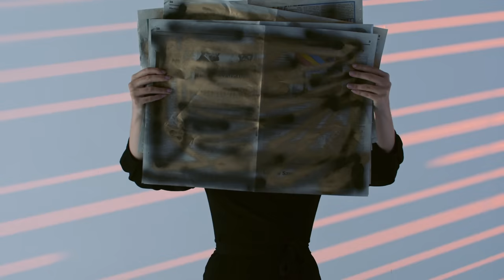Miłosz Skierski - Maska (Official Music Video)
„Maska” to tytuł debiutanckiego singla Miłosza Skierskiego, którego kariera nabrała rozpędu, kiedy trafił do finału preselekcji Eurowizji Junior w grudniu 2021 roku, która odbyła się w Paryżu. Zajął II miejsce, zaraz po Sarze James i został członkiem Jury Eurowizji Junior 2021, gdzie wziął udział w głównym głosowaniu.
Od tego czasu koncertuje oraz jest zapraszany jako gość wydarzeń muzycznych. Wystąpił również podczas koncertu TVP „Murem za polskim mundurem”. Od najmłodszych lat rozwija się wokalnie i scenicznie. Pierwszy kontakt ze sceną oraz energia, jaką otrzymał od publiczności rozbudziła w nim marzenia i świadomość tego, jak pragnie tam być i dzielić się swoim artyzmem z odbiorcami. Wydarzenia tematyczne, w których brał udział, pozwalały ujrzeć światu jego charyzmę i wrażliwość a prezentowany repertuar wpłynął na jego chęć ukazania się w coraz bardziej dojrzałym wydaniu. To doprowadziło go do uczestnictwa w kolejnym formacie programu talent show, gdzie po raz kolejny dotarł do etapu finałowego i pokazał się widzom od strony showmana.
Miłosz jest indywidualistą, który podąża własną drogą i szuka wciąż nowych doznań. Jego przeżycia i poznawanie świata dostarczają mu prawdziwych emocji podczas wykonywanych utworów i jednocześnie inspirują go do sięgania wciąż po więcej, dotykając w tym jego duszy. Za każdym razem, kiedy stoi na scenie, potwierdza, że to scena jest miejscem, w którym czuje się prawdziwy i wolny. 30 lipca ukazał się jego singiel.
„Maska” opowiada o realiach świata osób medialnych. „Chciałem przekazać odbiorcom, że nie zawsze to, co widzą w mediach, jest odzwierciedleniem prawdziwego stanu. Dodatkowo każdy z nas jest inny, więc w różny sposób interpretuje określone zachowania i dlatego odbiór może być nie taki, jakie były ich zamiary. Często można obejrzeć piękne obrazki, ujęcia i kadry, kiedy ich idole są szczęśliwi i uśmiechnięci. To wiąże się z tym, że wszystko wydaje się być kolorowe, a jednak każdy człowiek i zarówno osoby publiczne również mają swoje problemy. Zakładają więc przysłowiowe maski, by ich nie pokazywać i starają się przekazywać widzom i fanom jak najbardziej pozytywną energię.” - mówi Miłosz. Przekaz „Maski” ma na celu pokazać widzom, że nie powinniśmy obawiać się mówić o tych problemach i powinniśmy być sobą, być szczerym z drugą osobą i nie bać się prawdy, nawet jeśli jest ona bolesna.
Teraz często mówi się o tym, ile jest wszechobecnego hejtu. Przez to ludzie coraz częściej boją mówić się o tym, czego pragną tak naprawdę z obawy przed wyśmianiem. Konsekwencją tego jest to, że pokazują to, co podoba się innym a nie im samym. Tworzy się pewnego rodzaju zakłamanie czy też zakrzywienie rzeczywistości.
Miłosz porusza w singlu również temat odwagi "bycia sobą" i o tym, że należy walczyć o marzenia i nie bać się o tym mówić otwarcie. O tym, że należy rozwijać swoje pasje bez względu na to jak są inne, czy oryginalne. Że nie należy przejmować się negatywnymi komentarzami padającymi z ust otoczenia, ponieważ często pod tymi komentarzami kryją się osoby, które mają problemy we własnym życiu. Każdy jest absolutnie wyjątkowy i posiada "to coś", co go wyróżni i uczyni jeszcze lepszym. Miłosz otrzymuje wiele  wiadomości od fanów/-ek, w których docenia fakt, że pomimo problemów, które posiadają, walczą o siebie. To są różne problemy rodzinne, w szkole, czy wśród rówieśników. Wspiera ich w tym i daje im pozytywną energię oraz odwagę w drodze do spełniania swoich celów. O tym jest również singiel "Maska".

Artysta / Wokal - Miłosz Skierski
W teledysku wystąpili:
- Karolina Olszewska
- Aleksandra Helis
- Oliwia Górniak
- Adrian Nkwamu
Producent Muzyczny: MJK Music Studio
Muzyka: Juliusz Kamil
Słowa: Miłosz Skierski, Juliusz Kamil
Praca nad Brief - Miłosz Skierski, Natalia Barańska, MikeMedia, BRZYSKY FILMS
Scenariusz i reżyseria - Karolina Brzyska, Miłosz Skierski
Kierownik planu - Karolina Brzyska
DOP - Grzegorz Brzyski
Asystent kamery - Bartek Tendaj
Mistrz oświetlenia - Mateusz Cyran
Drugi Mistrz oświetlenia - Mirosław Mazurkiewicz
Dyżurny planu - Kacper Cebula
Charakteryzacja - Maja Gajda
Preprodukcja - BRZYSKY FILMS
Koncepcja kreatywna - BRZYSKY FILMS
Mood board - BRZYSKY FILMS
Rekwizyty - BRZYSKY FILMS
Dobór lokacji filmowej - BRZYSKY FILMS
Produkcja - BRZYSKY FILMS
Realizacja obrazu - BRZYSKY FILMS
Światło - BRZYSKY FILMS
Postprodukcja - Grzegorz Brzyski
Postprodukcja obrazu - Grzegorz Brzyski
Color grading - Grzegorz Brzyski
Lokacja filmowa - BlackOut Studio
Stylizacje - KOVALOWE